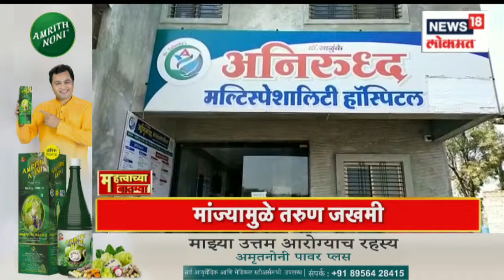Sandhyakalchya Batmya @5PM | उद्योगांबाबत राज ठाकरेंच्या वक्तव्यावरून वादाची शक्यता । उर्फीवरून वाद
Maharashtra will not be harmed if one or two industries go out... Raj Thackeray's statement... Raj Thackeray's statement by taking a betel nut from Vinayak Raut.

 एक दोन उद्योग बाहेर गेल्याने महाराष्ट्राचं नुकसान होणार नाही...राज ठाकरेंचं वक्तव्य...राज ठाकरेंकडून सुपारी घेऊन वक्तव्य विनायक राऊतांच घणाघात

n18oc_news